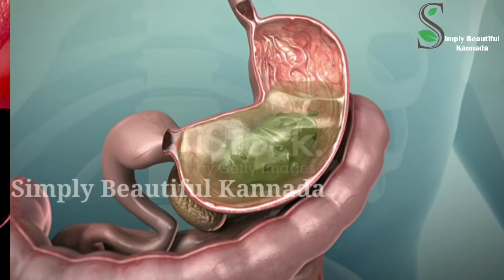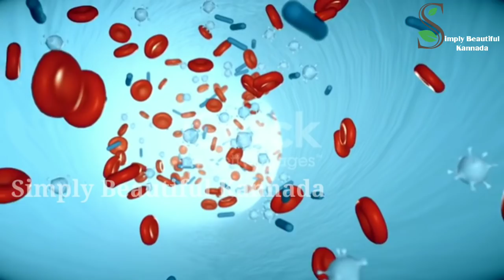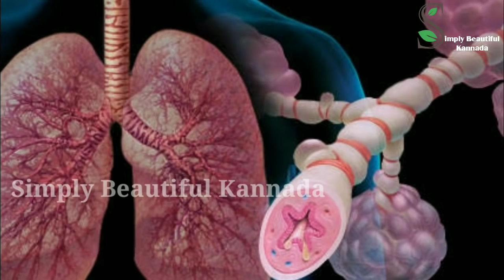ನೀವು ತಿಳಿಯಲೇ ಬೇಕಾದ ವಿಷಯ ಇದು ತಪ್ಪದೆ ಈ ವಿಡಿಯೋ ನೋಡಿ | Health tips kannada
Hi Everyone,